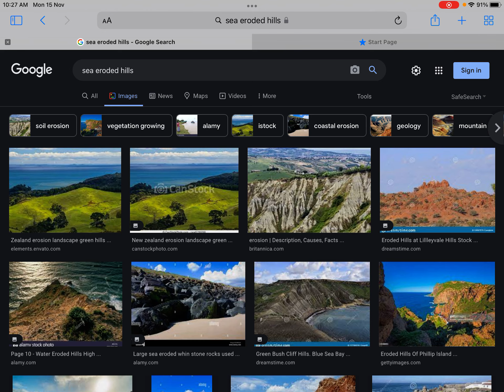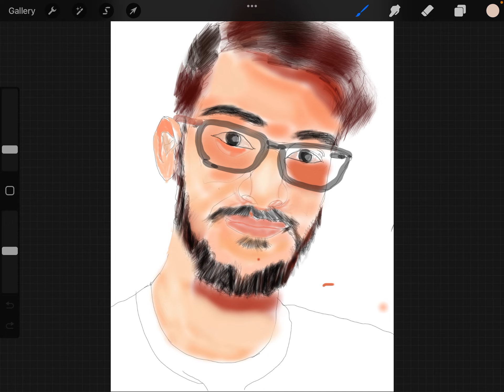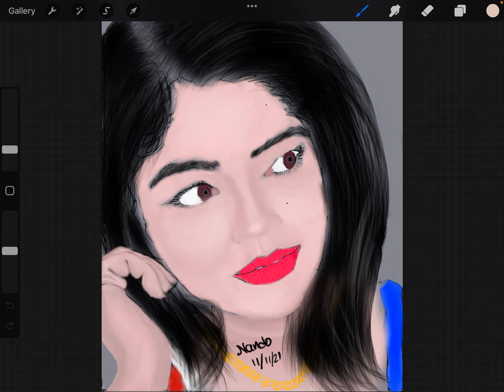আপনার আকাঙক্ষা কি জলের মতো?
Today in this video we have discussed how one must have his desire and how to direct it, so that one could attain his goal.